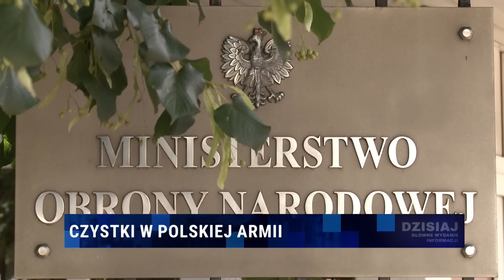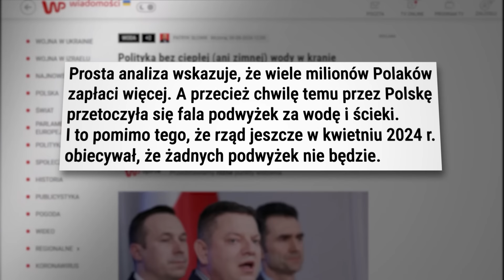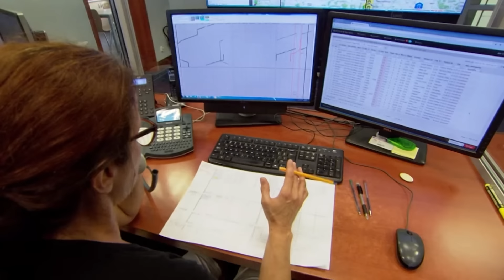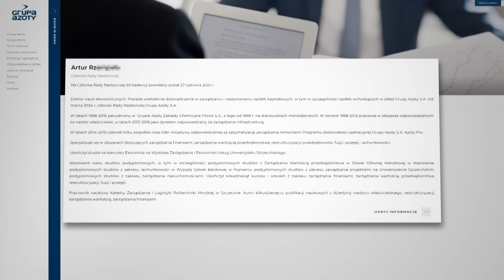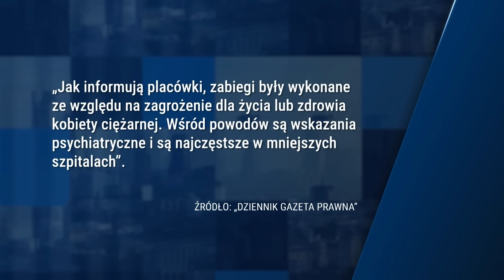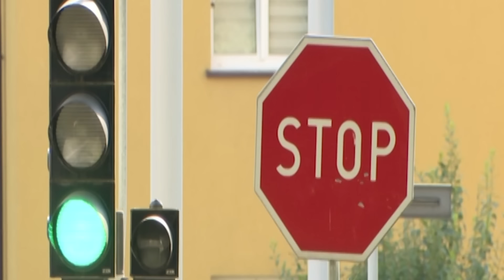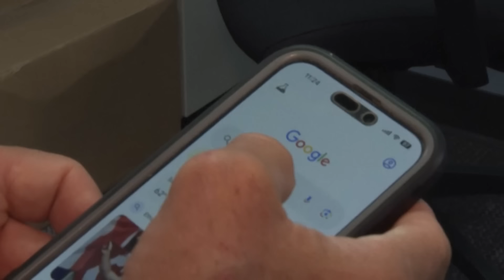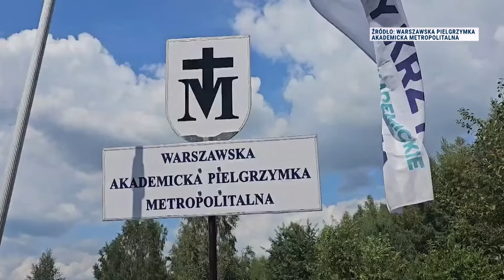Dzisiaj informacje TV Republika 07.08.2024